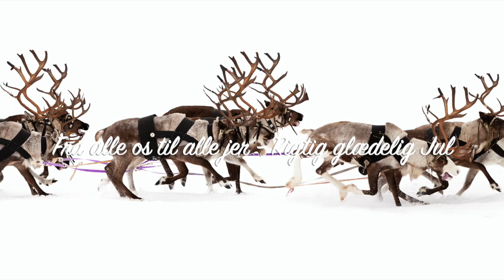Julehilsen fra JohnMogensenLive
Denne video er en julehilsen fra JohnMogensenLive